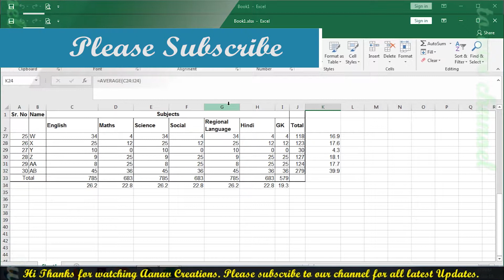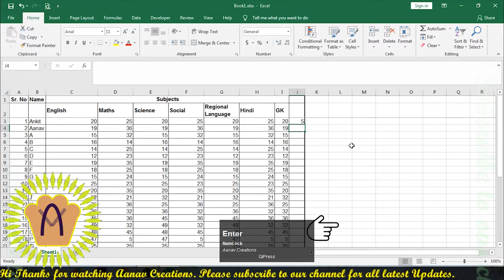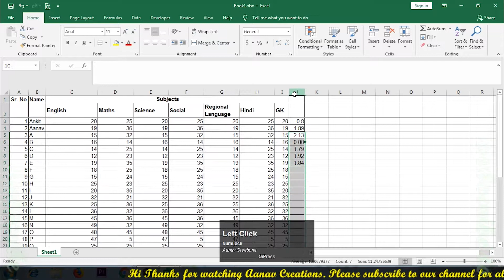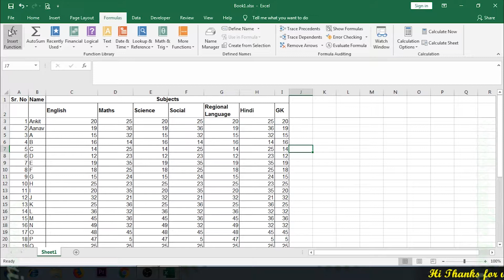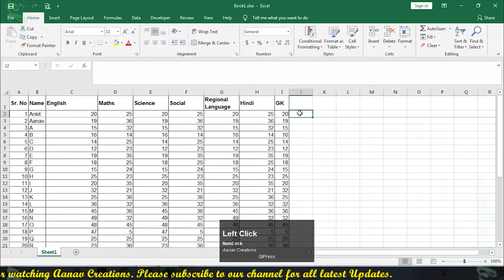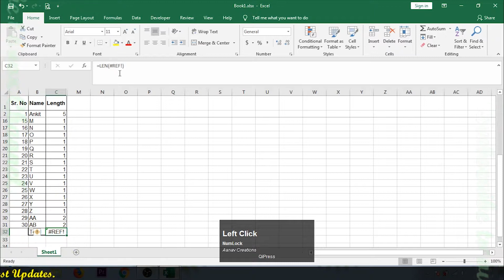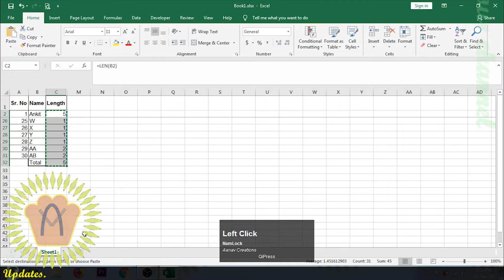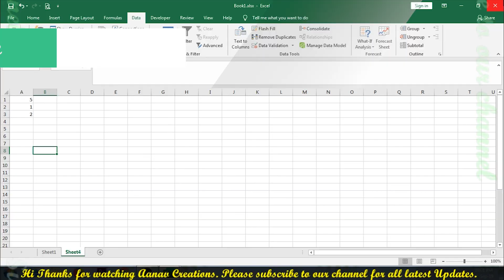How to use Length and duplicate formula in MS Excel 2016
in this video we will tell you formulas for excel. with this we can count the characters and remove the duplicates values and other things with this.

In this learn digital marketing online tips  we will give you basic idea for how to create an online presence for your business digital marketing 360 online course in hindi, that how you can start setting up an online marketing presence your digital opportunity, So Please watch the video till end and subscribe to our channel.gmail sign up,

How to do I create an online presence for my business?
How To reduce PDF file size Without Quality loss 10MB = 1MB
How to use OBS Studio For Free For your Desktop Screen Recording
How to make Your Website Easy to Use in Digital marketing Technology
How to make website designs with Do's and don'ts in digital marketing
How to make benefits of an online strategy in digital Marketing
How to use Home Tab in MS Excel 2016 complete Guide
How to use goals to improve Business Performance in digital Marketing
How to use Insert Tab Part 2 Complete Step By Step In MS EXCEL 2016
How to use search engines see the web in digital marketing